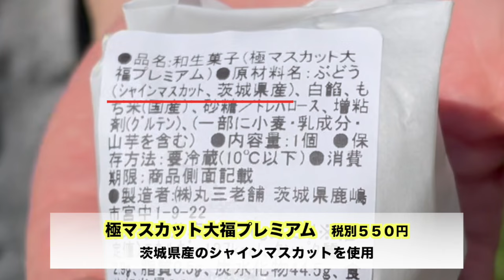【茨城和菓子スイーツ】鹿嶋市・丸三老舗『極 マスカット大福』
dip、茨城グルメ、スイーツ、大福、和菓子、シャインマスカット。

▼丸三老舗のホームページは、コチラ▼

今回は、一体何dipだったんでしょうか？

▼ｄｉｐ(デリシャス・インパクト・ポイント） の再生リスト▼

▼食堂HEYとのコラボ！割引きは、コチラ▼

▼オスペンギンへのお仕事のオファーは、コチラ▼